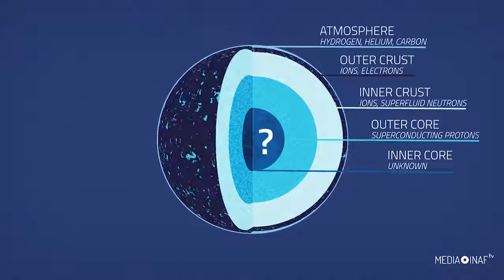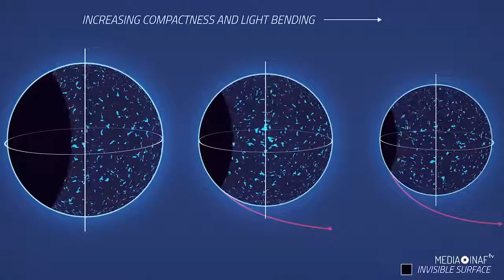Nicer la Stazione spaziale spalanca un occhio sulle pulsar